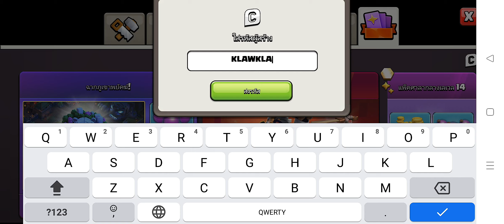รีวิวฉากภูเขาพยัคฆ์และสกินราชันตรุษจีน - Clash of Clans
ตรุษจีน 2565 ปีนี้ในเกม Clash of Clans มีฉากและสกินใหม่มาขาย ได้แก่ "ฉากภูเขาพยัคฆ์" และ "สกินราชันตรุษจีน" ในคลิปนี้แกล้วจะรีวิวอย่างละเอียดเพื่อใช้ประกอบการตัดสินใจของคุณผู้ชมครับ